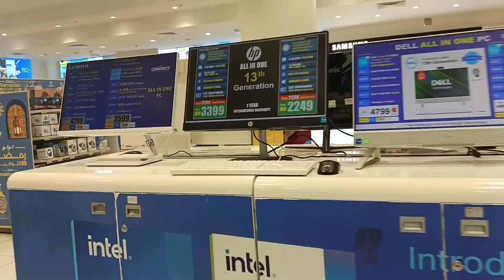deira vlog part 2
@santhoshvlog2628Channel  well come to my channel
life